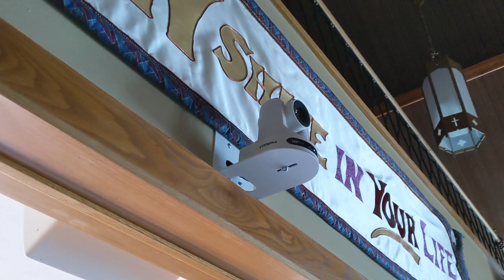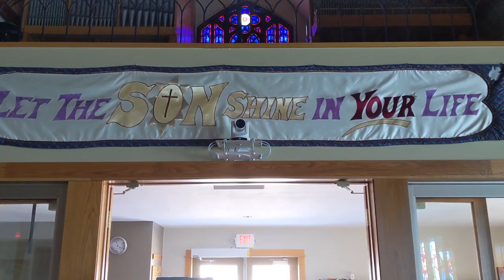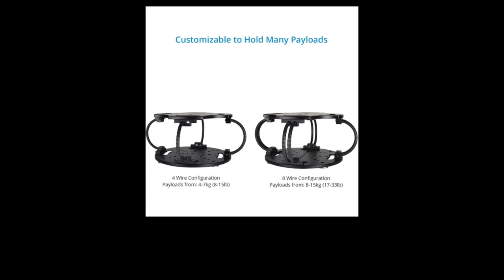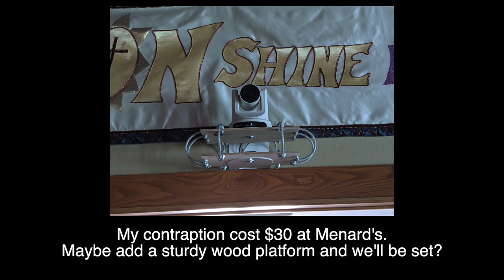Balcony vibration reduction test with PTZOptics 20x camera and $30 homemade isolator platform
The church's sanctuary floor was built above a fellowship hall, so it bounces. Our new live stream camera is mounted on a balcony above this floor, so everything shakes when people are present.

A standard PTZ camera wall mounting bracket is not rigid out to its tongue. Even if it were rigid, I think we'd still have issues to address for this location.

This is my first attempt at a creative solution. It seems to solve most of the vertical bouncing, but that energy is now moving horizontally, yet is lessened for sure.

Let me know your thoughts or ideas! I'm guessing there are many folks dealing with similar challenges.

I see that Canon released image stabilized PTZ's this spring. That probably helps a fair bit, but is much more expensive for now. Plus, many churches don't have plans to upgrade anytime soon since they just bought in on all their live streaming equipment this past year.